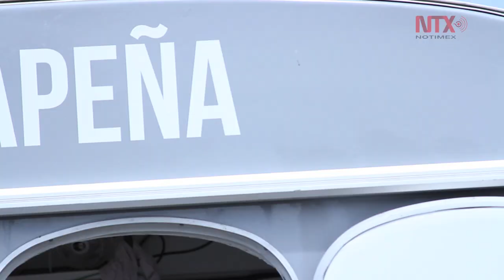Sabores mexicanos recorren Francia en taquería ambulante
Julia Delgado y Delphine Rigaud, apasionadas por la gastronomía mexicana, recorren el suroeste de Francia ofreciendo rico tacos, authentique mexique